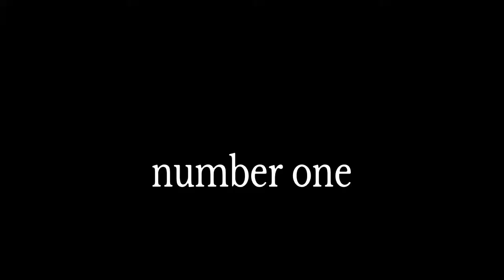My Top 8 favorite games on ps4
Watch and listen what I got to say about them.